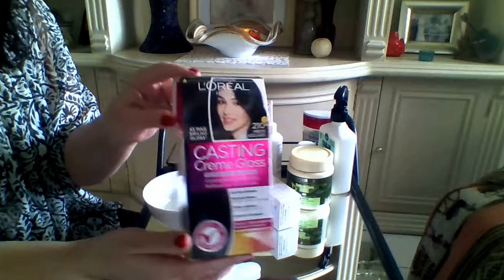COMO DAR BANHO DE "PETRÓLEO" NO CABELO!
Colorir e tratar os cabelos nunca foi tão fácil uma super dica de Banho de petróleo com Dersani.
criar intro.